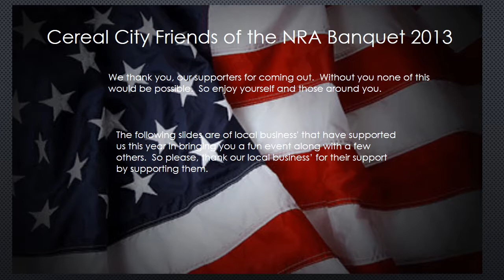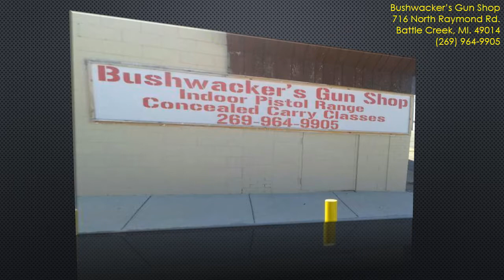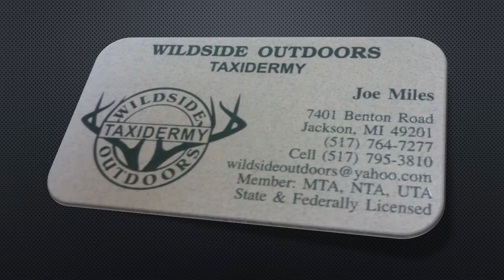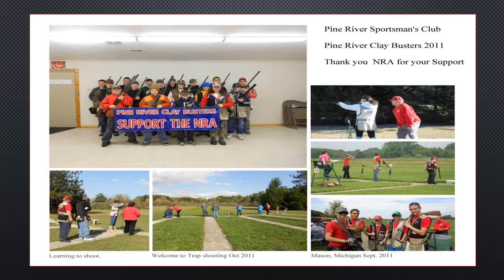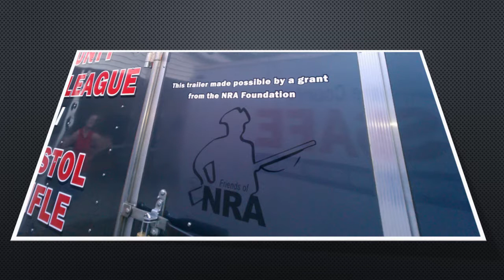FNRA 2013 Slideshow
Last years Sponsors, Underwriters and Donors to the Cereal City Friends of the NRA.